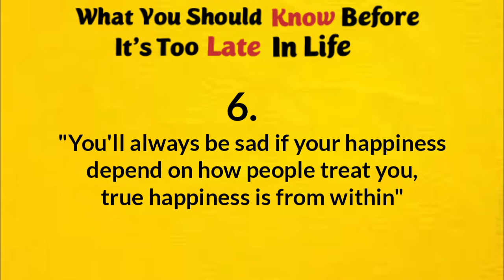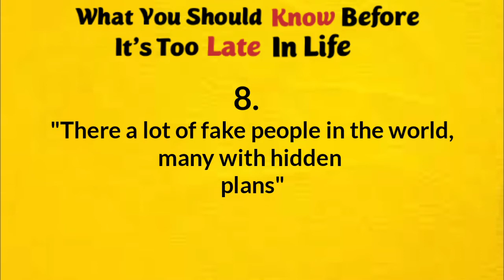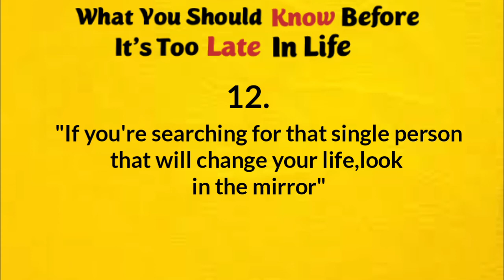The Important Lessons People Learn Too Late In Life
We do not need magic to transform the world. We carry all the power we need inside ourselves already.The pain that we feel has a power to push us to our very great potentials.Your power lies in your belief. Not in your size, not in money but in stone-cold-belief. No one is born with Positive Passion. This Power is ignited by Inspiration!

Aims and Objectives of this Channel

                                            ONWARD SUCCESS
      We happily welcome you on this channel. we share with you many different valuable,informational and educational videos that range from love, happiness,life, inspiration,friendship ,belief,success facts, motivation,relationship, ultimate advice from successful people, life lessons, positivity, psychology facts wellness, gratitude, fun, hope positive life changes etc.

* Developing Gratitude
* Improving Performance
* Building Self-esteem
* Reducing Stress
* Increasing Happiness
* Huge collection of your motivation quotes to make your big
* Help change your way of thinking
* Motivate and inspire you to be the very best you can be
* And many other useful things

Which video or topic would you like us to make next?